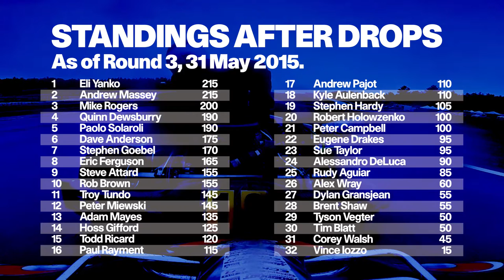Karting final race of MIKA round 3 at Mosport 2015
So it turns out I'm not so bold in the wet. I hope race 4 is sunny and dry. I was using a borrowed engine for the day while mine waits for some welding to fix an issue. The wet of the day played havoc with this new engine ending both my races early for my first ever DNF. I even stalled on my way out the pits in this pre-final race.

But I suspect the biggest thing holding me back from success was my driving rather than any engine issue. So much to learn.